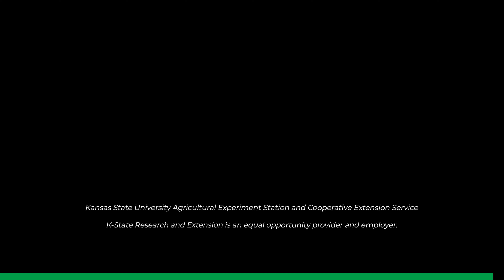Memorial Day Flags 4-H Community Service with Nora Rhoades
"It's a way for us to give back for what they did for us," Faith, Mankato Eager Beavers 4-H Club. The club collaborates with the VFW to honor our veterans by decorating their graves with flags in observance of Memorial Day.

Nora Rhoades, Youth Development Agent, and Tonia Underwood, 4-H Program Coordinator, visited with some of the youth about the community service project.